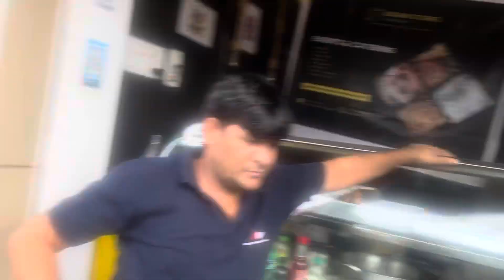हम दोनों की मेहनत गई तेल मैं आज तो ll viveksumanvlogs ll bread pakoda ll vlogger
MY  LIFESTYLE,
VLOGS,
FOOD,
TRAVELLING,
SHORT FILMS
LIFESTYLE